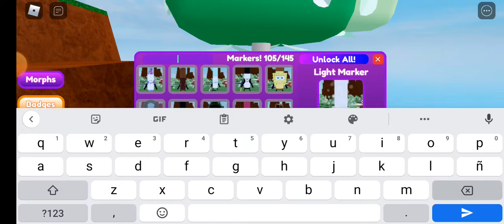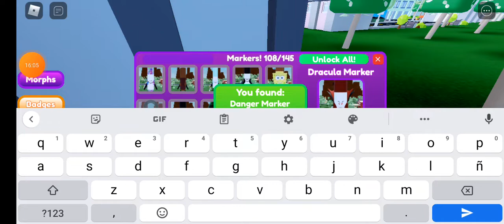neon raibow marker vs Bond marker vs lithg marker